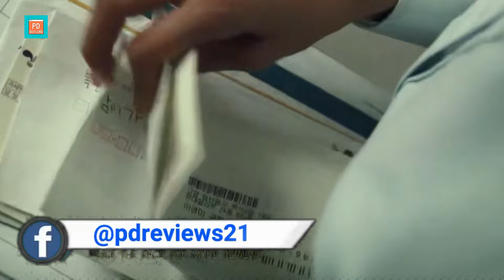BEDEVILLED (2010) Korean Movie Explained in BANGLA | 김복남 살인사건의 전말 | Bangla Explanation | PD REVIEWS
Bedevilled (Korean: 김복남 살인사건의 전말; Hanja: 金福南 殺人事件의 顚末; RR: Kim Bok-nam Salinsageonui Jeonmal; lit. "The Whole Story of the Kim Bok-nam Murder Case") is a 2010 South Korean thriller film starring Seo Young-hee and Ji Sung-won. The film premiered as an official selection of International Critics' Week at the 2010 Cannes Film Festival.